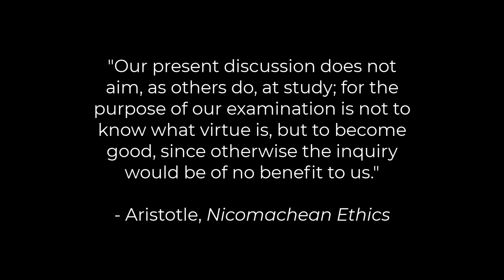Intro to Philosophy Week 2: Aristotle, Epicurus, Marcus Aurelius